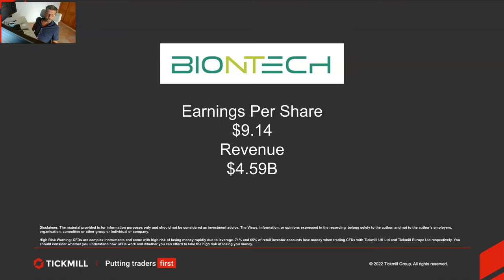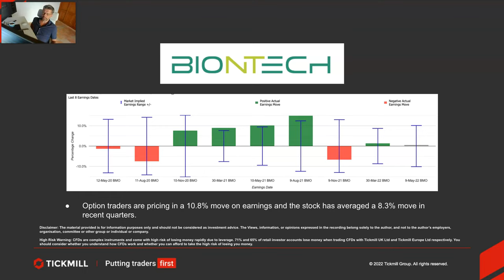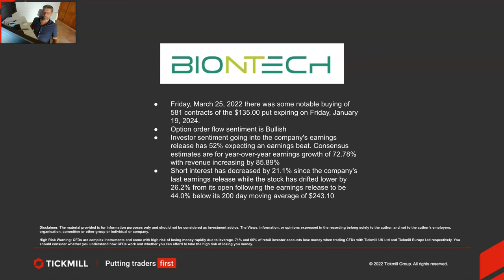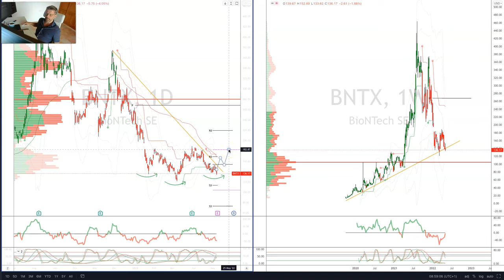Earnings Report Preview - Biontech